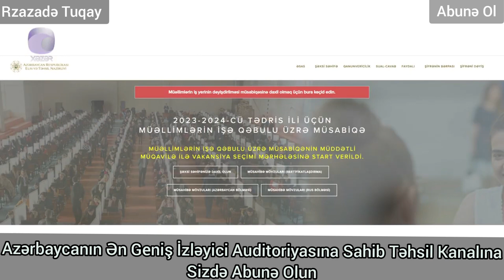Bu Müəllimlərə ŞAD XƏBƏR! İnsan Resursları Şöbəsinin Rəhbəri AÇIQLADI.